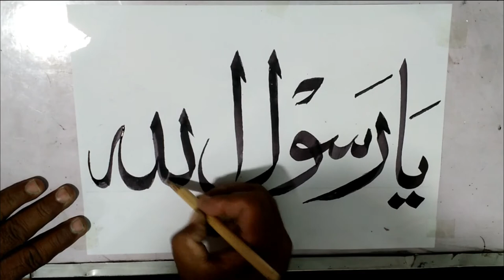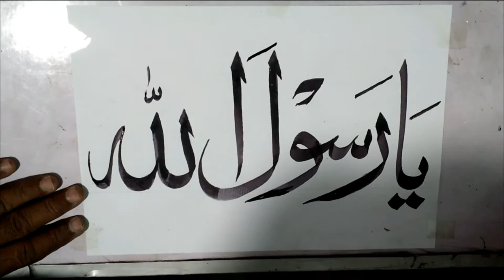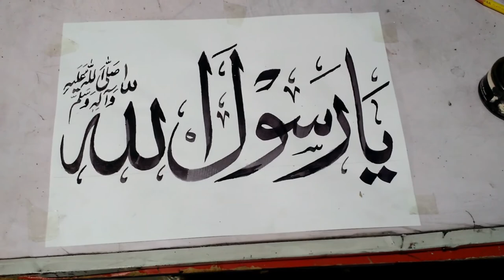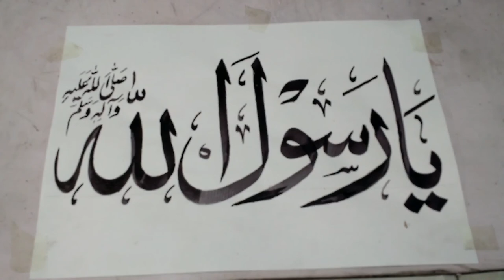Arabic Calligraphy.How to write Yarasool Allah S.W.A.Stylish best Calligraphy (P.B.U.H)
to write stylish arabic calligraphy - Arabic calligraphy is the artistic practice of handwriting and calligraphy based on the Arabic alphabet How To Draw Stylish Bismillah In Arabic Calligraphy Tag: Islamic Calligraphy (Literature Subject)

الخط العربي هو فن وتصميم الكتابة في مختلف اللغات التي تستعمل الحروف العربية

خط حر فوتوشوب عربي , تحميل فوتوشوب , فرش برنامج فوتوشوب Islamic calligraphy is the artistic practice of handwriting and calligraphy, based upon the alphabet in the lands sharing a common Islamic cultural heritage Calligraphy Tutorial | the Capital Letter "U" i invite you to discover the beauty of the arabic calligraphy from this video i made when i am writing the name of our prophet mohammad salla allah alaihi wa elihi wa sallam withe the reed pen...
how to write stylish arabic calligraphy,Raj Arts, Islamic calligraphy (literature s, Allah, الله, عربي, islamic writing, calligraphie islamique, كتابة بالقصبة, قصبة, فن